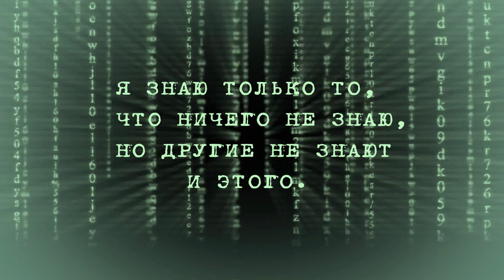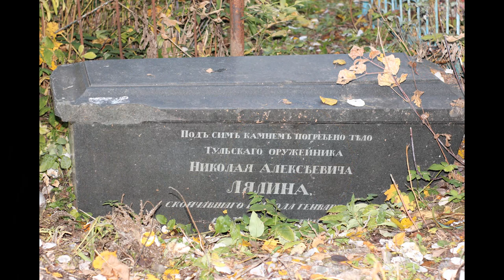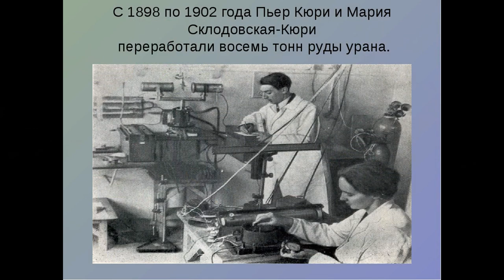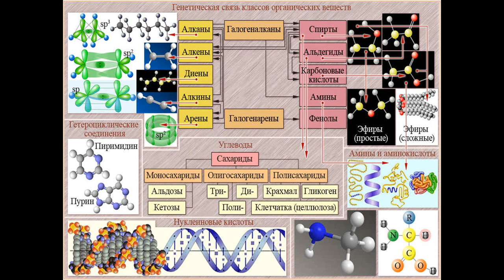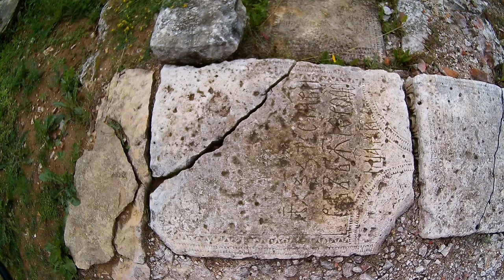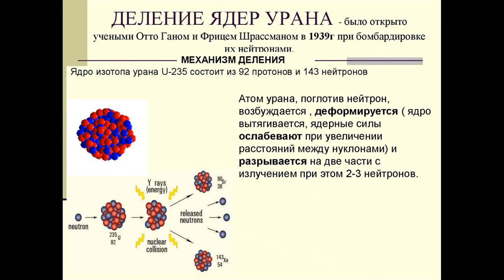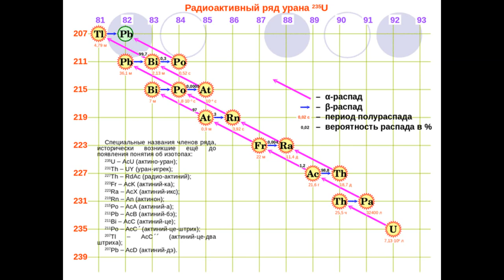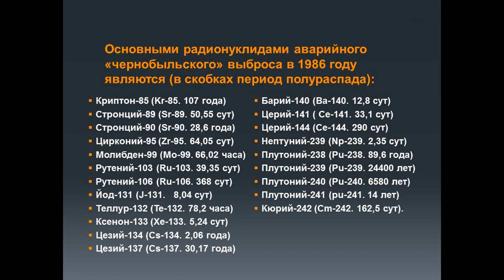Ядерная война 19 века, или почему хоронят на глубину 2 метра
Вы ни когда не задумывались, почему умерших, нужно обязательно закапывать, да ещё и на 2 метра в глубину? Откуда, на самом деле пошла эта традиция? Почему христианство так противится кремации? Почему радиоактивные отходы не сжигают? Зачем их нужно хранить, если они не кому не нужны?
Сжигание - это окисление. А если радиоактивный изотоп окисляется, он при этом не перестаёт быть радиоактивным. Например, в качестве топлива для некоторых типов реакторов атомных электростанций, используется не просто уран, а оксид урана. А оксид цезия, при нагревании, становится очень активным, и вступает в многочисленные химические реакции с газами воздуха, образуя различные соединения.
При сжигании материалов, загрязнённых радиоактивными изотопами, получается мелко дисперсионная радиоактивная пыль, которая разносится ветром на сотни тысяч километров, всё заражая на своём пути, то есть это настоящая экологическая катастрофа.
Именно поэтому ни кто радиоактивные отходы не сжигает, а их бережно хранят, пока не научатся перерабатывать, или пока они сами не распадутся, через несколько тысяч лет.
Большинство зрителей поднимают тему о нескольких тысячах лет радиоактивного заражения, приводя в пример тот же Чернобыль. Что мол, "если бы ядерная война в прошлом была, то вся Земля фонила бы как Чернобыль, где ещё тысячи лет жить нельзя, так как всё заражено". При этом они забывают: в Чернобыле не было ядерного взрыва! Взрыв на 4-м блоке ЧАЭС, сопоставим с взрывом "грязной бомбы", когда радиоактивное топливо, из реактора, было разбросано вокруг эпицентра, и мелкодисперсионная радиоактивная пыль, разнесена ветрами на сотни и тысячи километров. Для простоты понимания, объясню так. По физике процессов распада, ядерные реакции в эпицентре ядерного взрыва и в реакторе АЭС, они одинаковые. Но разница в том, что в реакторе эти процессы управляемые и протекают медленно, а в эпицентре взрыва реакция неуправляемая, и протекает тем быстрее, чем больше мощность заряда, то есть количество исходного вещества. И вот во время ядерного взрыва, одни вещества превращаются в другие очень быстро, и чем больше мощность заряда, тем быстрее эти превращения идут, и тем большее количества вещества успевает вступить в реакцию. Именно поэтому, на месте ядерного взрыва, можно найти в больших количествах цезий, йод и прочие изотопы, которые и держат повышенный радиационный фон.
Но период полураспада йода составляет 8 дней, цезия 30 лет. Заметьте, полурапспада, а не полного разложения. Это значит, что через 30 лет, цезия (а следовательно и его излучения) будет в два раза меньше, ещё через 30 лет, его останется половина от половины, и так далее. Таким образом, спустя 200 лет, радиоактивный фон, на месте ядерного взрыва, вполне может быть в пределах нормы, разве только немного выше, по сравнению с окружающей местностью. А пример с Чернобылем (или Фукусимой) не подходит, как Вы уже поняли по той причине, что там раскидано, преимущественно, исходное радиоактивное топливо. Продукты распада, конечно, тоже есть, но их в тысячи раз меньше, и именно радиоактивное топливо и будет фонить ещё сотни тысяч лет.